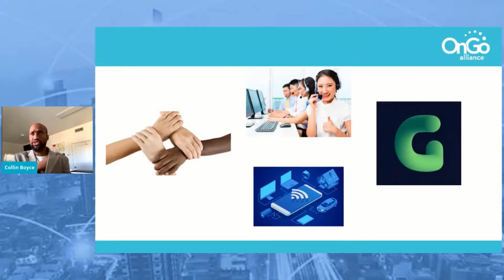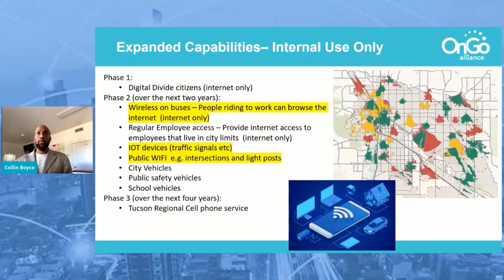Smart City of Tucson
Smart City deployment with Geoverse, Druid Software and JMA Wireless at the City of Tucson.